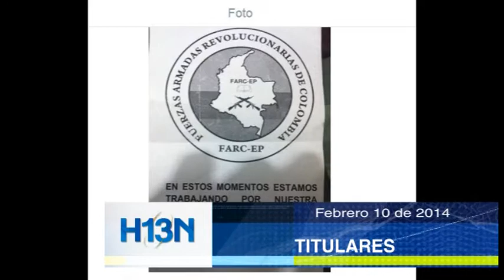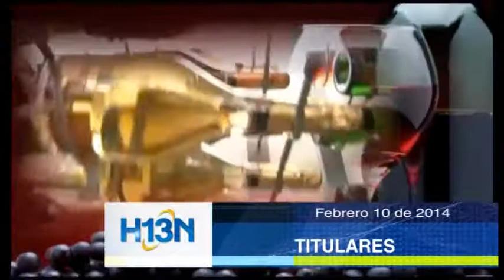Titulares Febrero 10 de 2014